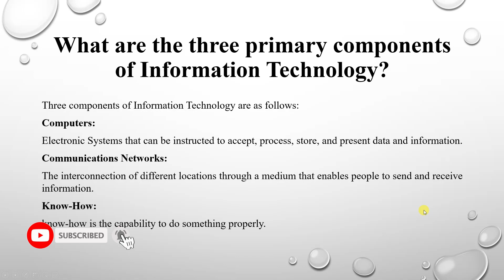What are the three primary components of Information Technology? |Q#13| Short Questions | BY VuTech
What are the three primary components of Information Technology? | Information Technology | Q#13 | Important Short Questions | BY VuTech

In this video, You will see "What are the three primary components of Information Technology?".

If you like it✅: please do not forget

three components of computer,components of computer system,components of information technology,what are the main components of computer?,information technology,five components of information system,components of information system,components of computer system chapter 8,department of information technology,journal of information technology,components of computer system class 9,components of blood and their functions,what are the two types of logic gate?,vutech